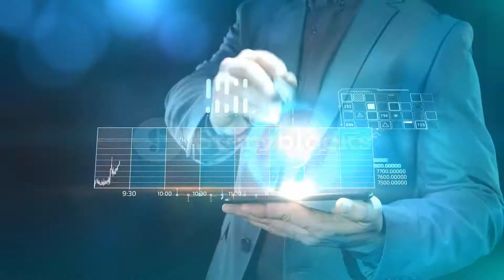Free ||story block ||for YouTube video maker to download 'unlimited' story block subscribe🔥channel 👍